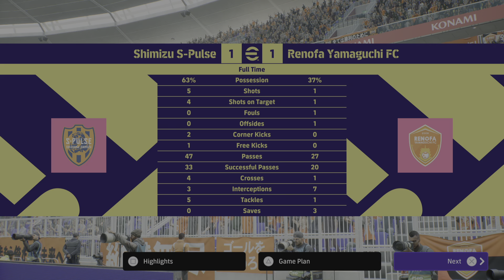eFootball 2023_20230407010944